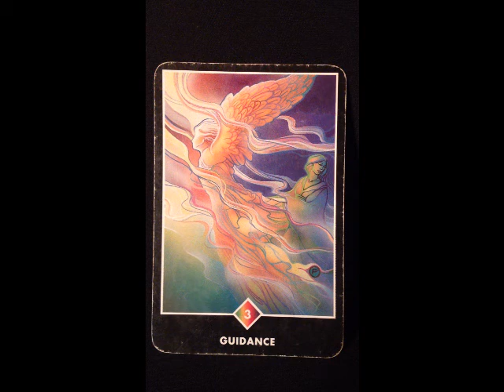Osho Reading Taurus Full Moon 18 Nov 2013